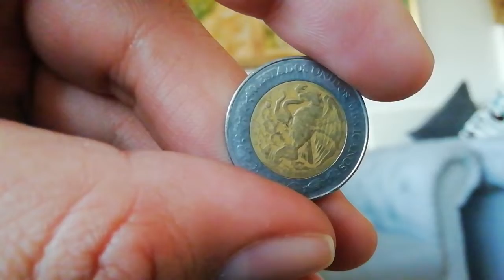2 nuevos pesos 1994